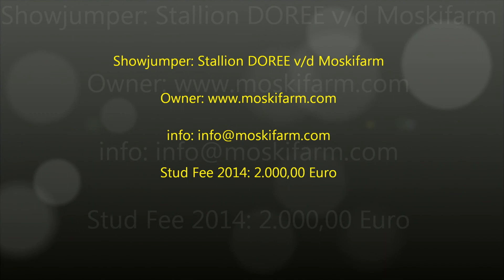2013-11-05 Stallion DOREE Play Time !!!!!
play times & good times for Stallion DOREE at The Moskifarm. after his season collecting frozen sperm.

Stud Fee for 2014: 2.000,00 euro.

Photograpfy: Ann EVERAERT